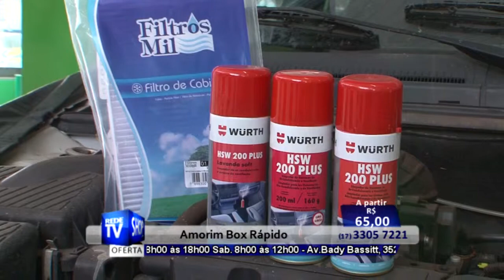REVISÕES PREVENTIVAS EM RIO PRETO - AMORIM BOX RÁPIDO - S20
AMORIM BOX RÁPIDO
AV. BADY BASSITT, 3520
BOA VISTA - SÃO JOSÉ DO RIO PRETO

As ofertas entre outras informações apresentadas neste vídeo são válidas
somente durante o período de veiculação na TV de 17/05/2014 À 23/05/2014.